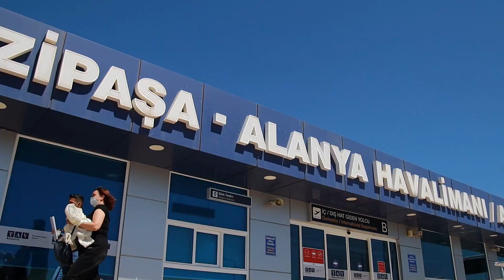ВТОРИЧНАЯ Недвижмость в Турции / Квартиры в Алании возле моря / Апартаменты в Махмутларе / Аланья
Центральную часть средиземноморского побережья Турции часто называют Турецкой Ривьерой, и именно тут находится прекрасная курортная Аланья. С одной стороны город расстилается на побережье Средиземного моря, с другой его окутывают горы 🏖 🌊⛰
Весь город покрыт зеленой растительностью, тут много аллей и зон отдыха🌴🌳🏝
Современные жилые комплексы имеют просто огромнейшие территории с бассейнами, садами с фруктовыми деревьями, беседками, детскими и спортивными площадками, парковками и охраной. И, конечно же, тут просто потрясающие виды из окна буквально из любого дома! 🏞🌅 Еще тут невероятно большие площади квартир и очень продуманные планировки, которые одновременно и удивляют, и впечатляют!🙂
Агентство недвижимости «ArbatHomes»  поможет вам с покупкой недвижимости в Турции!🇹🇷

00:00Недвижимость в Турции
02:46Инфраструктура возле комплекса
04:50Балкон и вид из него
06:12Обзор квартиры 2+1
08:02Итоги